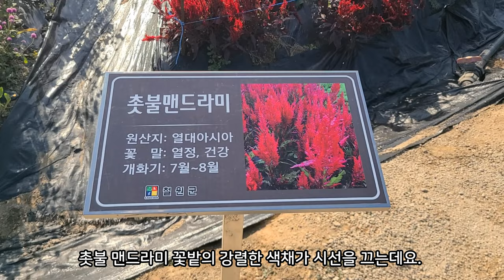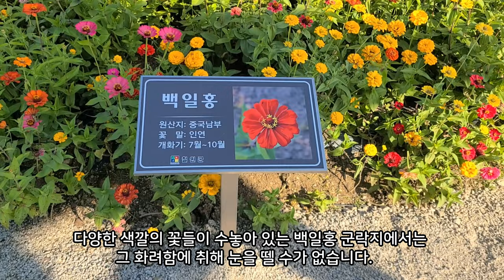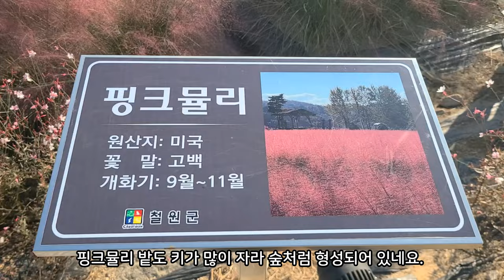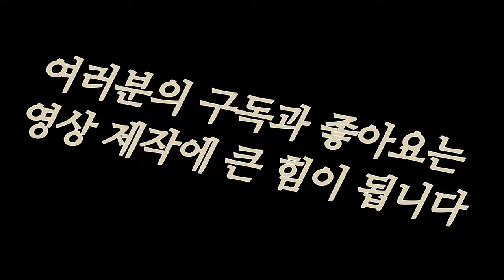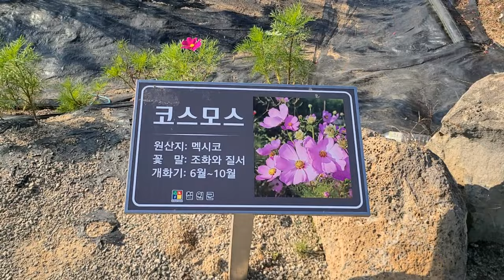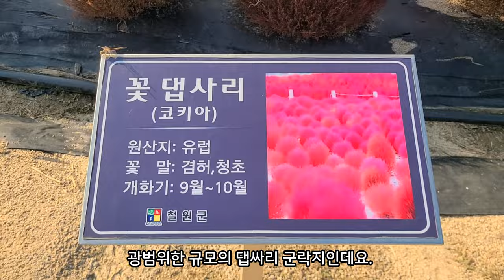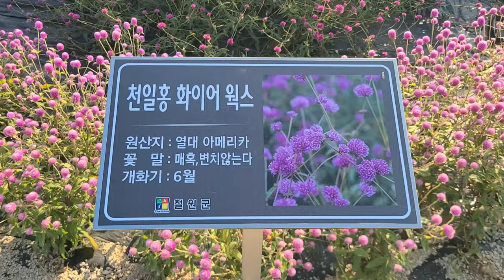10월 말까지 입장이 가능한 24만 평방미터 꽃밭 / 철원 고석정 꽃밭 / 국내여행 VLOG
10월 말까지 입장이 가능한 24만 평방미터 꽃밭  / 철원 고석정 꽃밭

음원출처

🎵Track : 다시 봄 -

🎵Track : Falling Snow -

🎵Track : 어쩌면 우리 -

 • [몽글몽글 감성음악] 어쩌면 우리 | Maybe | 우리도 사랑일까...